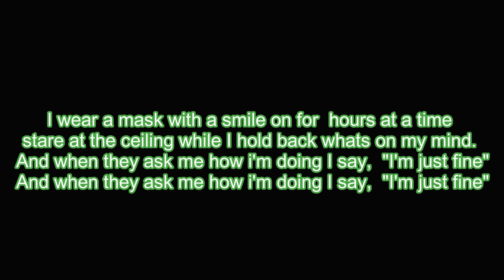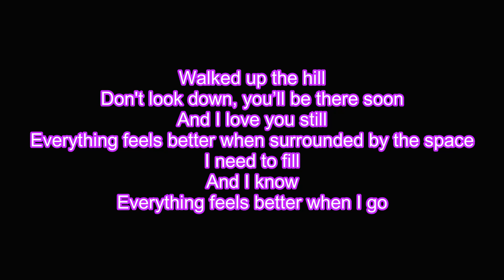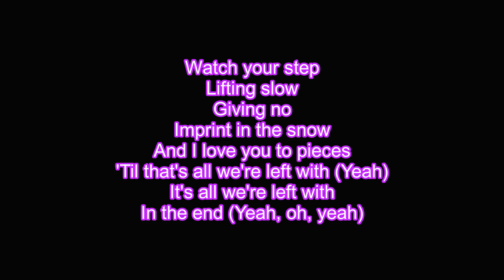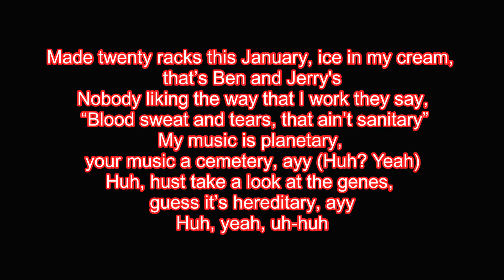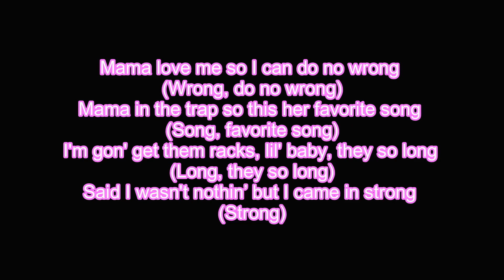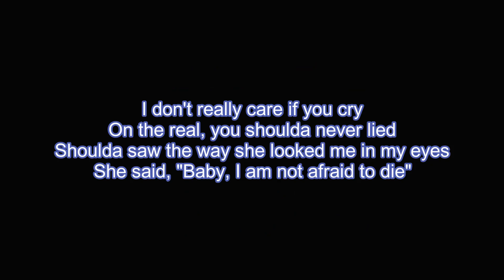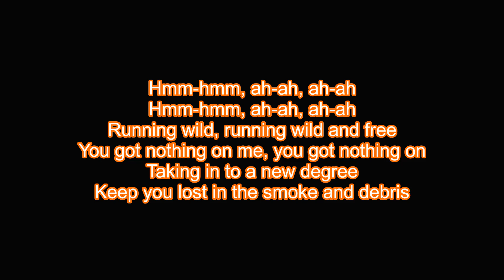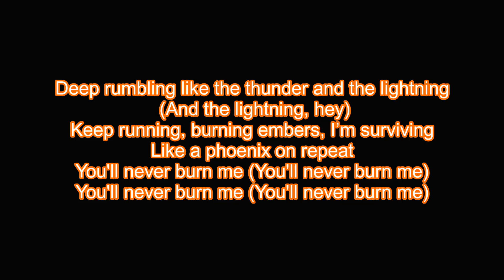SAPNAP singing/rapping in GEORGES alt stream with LYRICS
GeorgeNotfound:
GeorgeNotFound - YouTube

The songs in this Video:

Mask – Dream

Sisyphus - Quadeca

Candles on fire - Quadeca

Uh Huh! – Quadeca

Dark Queen – Lil Uzi Vert

XO TOUR Llif3 - Lil Uzi Vert

Myron - Lil Uzi Vert

Fireborn – Derivakat